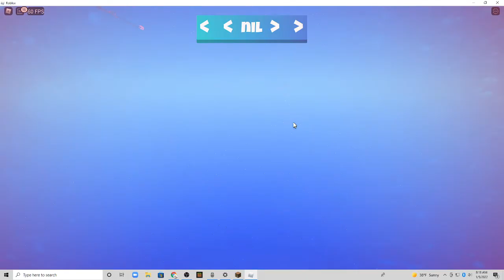ROBLOX | No jumping obby